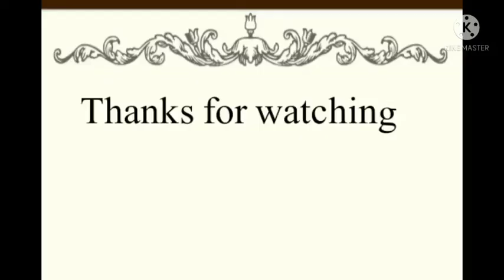When and how was Jesus raised to heaven?/hazrat ESA AS ko asman per kab uthaya gya